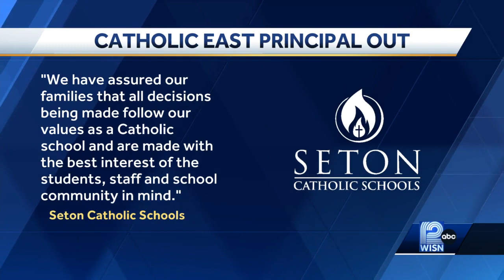Students stage walkout in protest of removal of Catholic school principal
Seton Catholic Schools removed Principal Timothy Trzcinko last week.